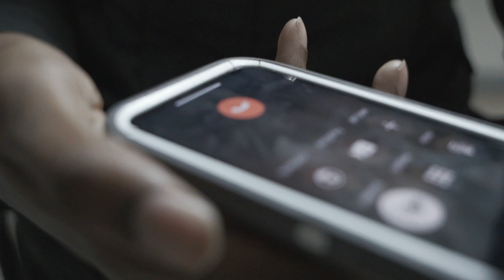O5amaSon - Grown Man Game (Official Music Video) Dir.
Props were used in this video!